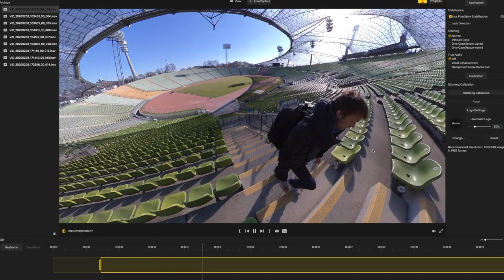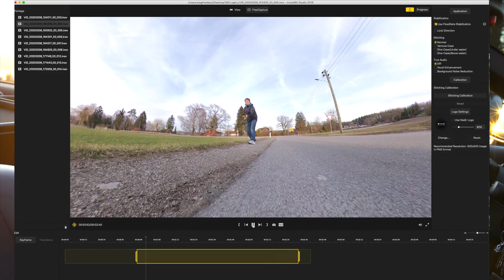INSTA 360 One X - Eine Kamera die Spaß macht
Die Insta 360 One X ist zu meinem ständigen Begleiter in der Kameratasche geworden. Mit der einfachen Handhabung und Vielseitigkeit die sie mir bietet, kann ich die gefilmten Clips gut in meine Videos mit einbauen. Schaut Euch an welche außergewöhnliche Perspektiven man mit ihr einfangen kann!

Wenn du auf diesen Links klickst und die Kamera kaufst kaufst erhalte ich eine Provision. Am Preis ändert sich für dich nichts.
Insta 360 One X bei Amazon